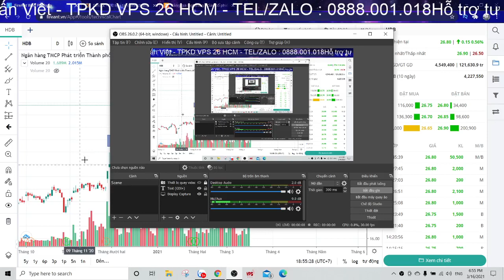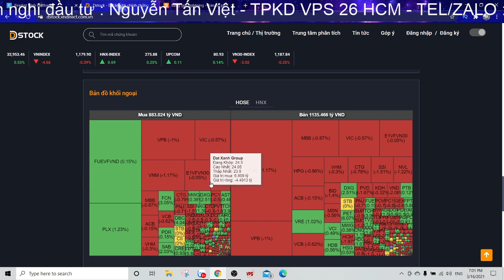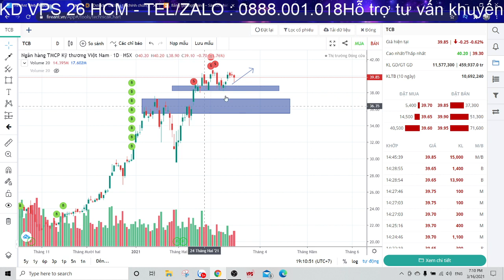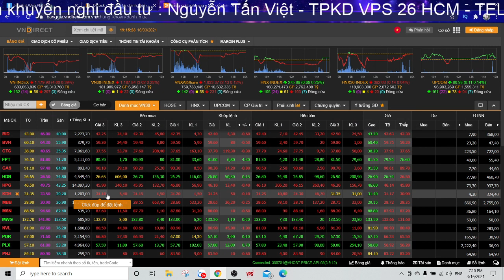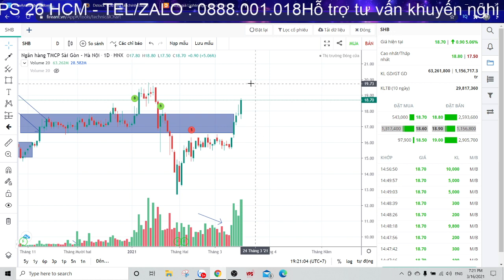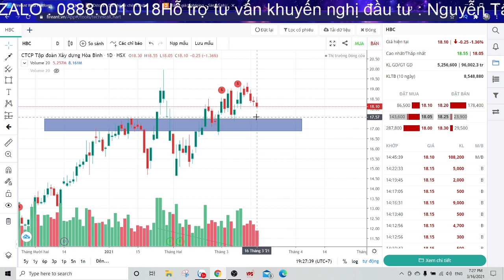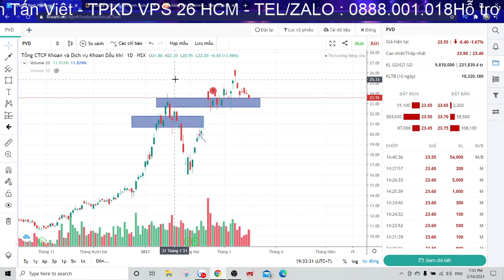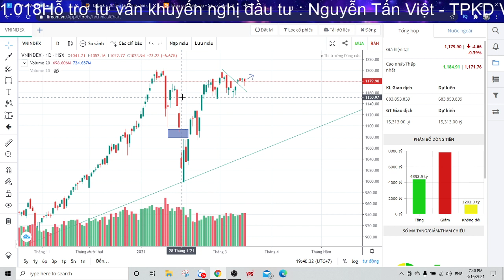Chứng khoán hôm nay|Nhận định thị trường 17/03: Thị trường khó khăn . Nhận biết siêu cổ ở nhịp chỉnh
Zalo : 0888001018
ANH CHỊ  đăng ký mở tài khoản để đồng hành cùng NTV STOCK VIP . Link hướng dẫn :
SĐT: 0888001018 ( Có thể kết bạn ZALO )